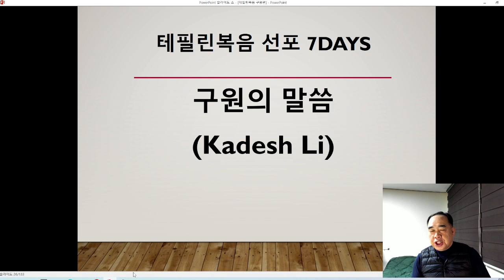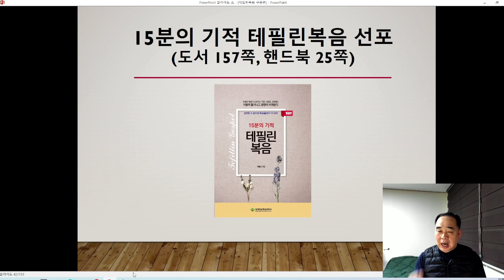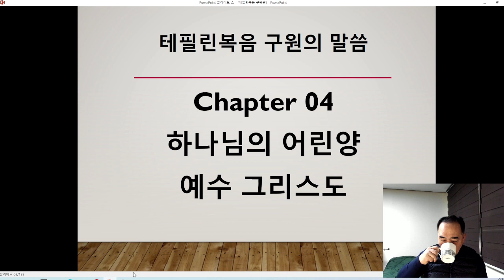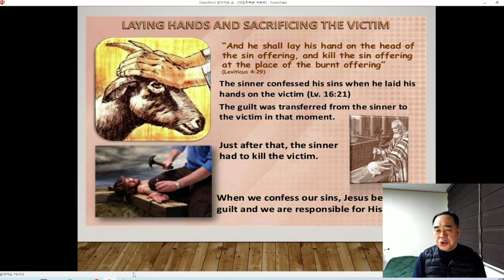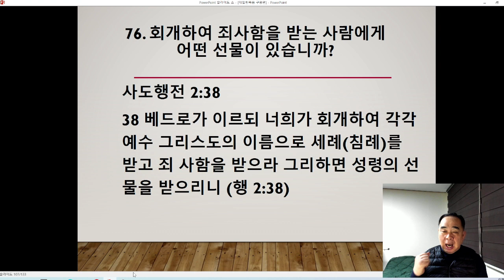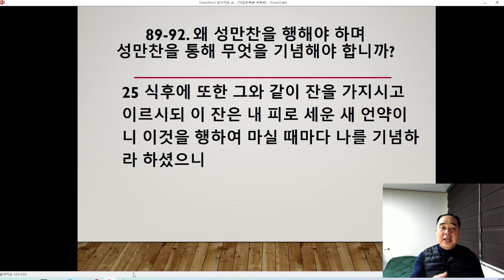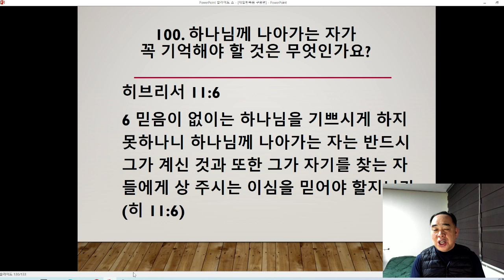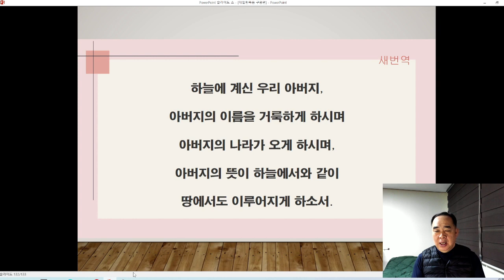가나안 입성을 위한 테필린복음 선포 7days -첫째날 구원의 말씀 선포 -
가나안 입성을 앞둔 여호수아에게 하나님이 뭐라고 하셨는지 기억하세요?

"이 율법책을 네 입에서 떠나지 말게 하며 주야로 그것을 묵상하여 그 안에 기록된 대로 다 지켜 행하라 그리하면 네 길이 평탄하게 될 것이며 네가 형통하리라"(수 1:8)

전략, 전술보다도, 방법보다도, 그 어떤 준비보다도 하나님의 말씀을 입에 두는 것이 가장 먼저 해야 할 일입니다.
하나님의 말씀은 가장 먼저 입에 두어야 합니다.
하나님의 의도를 잘 들어 보십시오.

"여호와께서 이르시되 내가 그들과 세운 나의 언약이 이러하니 곧 네 위에 있는 나의 영과 네 입에 둔 나의 말이 이제부터 영원하도록 네 입에서와 네 후손의 입에서와 네 후손의 후손의 입에서 떠나지 아니하리라 하시니라 여호와의 말씀이니라"(이사야 59:21)

15분의 기적 테필린복음의 저자 박종신 목사와 함께 가나안 입성을 위해 테필린복음을 함께 입에 두고 선포해 보십시오.
1월 29일부터 2월 4일까지 7일 동안 테필린복음을 함께 선포하면서 하나님의 전략인 구원, 헌신, 신앙계승, 축복의 자리로 나아가십시오.
위대한 작품인 당신을 초대합니다.

[15분의 기적 테필린복음]은 인터넷 서점에서 미리 구입할 수 있습니다.